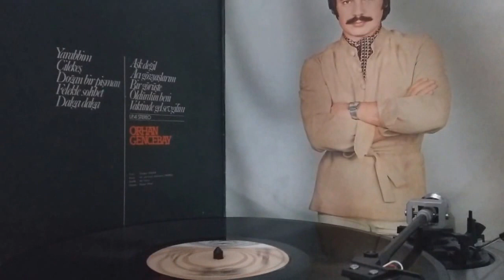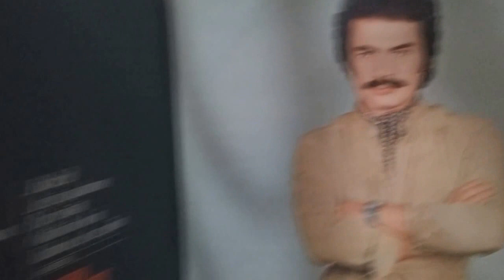Orhan Gencebay - Çilekeş ( Orijinal LP Kayıt )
Firma: Kervan Plak / Albüm: Yarabbim / Yıl: 1979 / Katalog No: LP-41 A